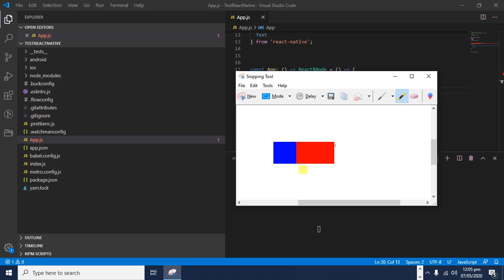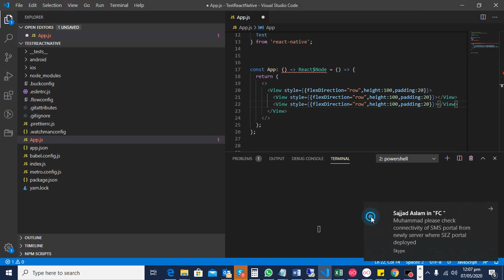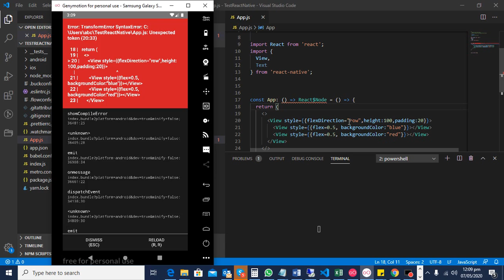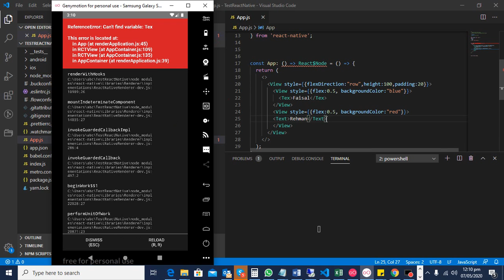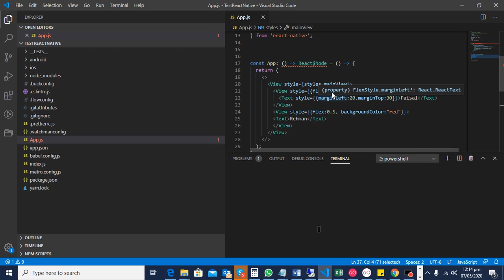React Native Tutorial | How to use Views, Text & Styles | Hindi / Urdu